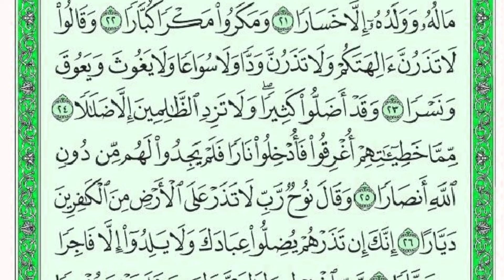سورة نوح بصوت القارئ اسامة الكربلائي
سورة نوح كاملة بصوت اسامه الكربلائي